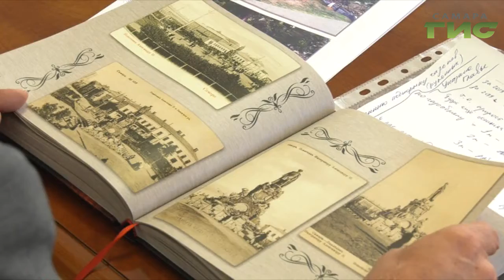В Самаре появится еще один благоустроенный сквер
Еще одним благоустроенным сквером в городе станет больше. Жители Промышленного района Самары обратились к главе города с инициативой - преобразить территорию рядом с храмом в честь Благовещения Пресвятой Богородицы.  Какие концепции благоустройства будущего сквера предлагают дизайнеры, узнала Лариса Шалафаст.